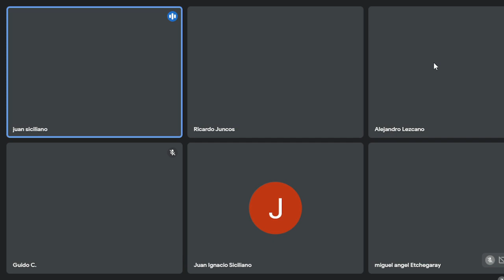INDYCAR HABLAMOS CON RICARDO JUNCOS, EL ACCIDENTE DE CANAPINO - TN CON GUSSMANN - TOP RACE: AZAR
En el Clasificando del día de hoy, en la mesa de notables hablamos en vivo con Ricardo Juncos y se nos suma Thomas Harpe
El accidente de Canapino
Tn: Hablamos en vivo con Joel Gussmann
Top Race: Azar nos cuenta en vivo todo sobre la carrera!